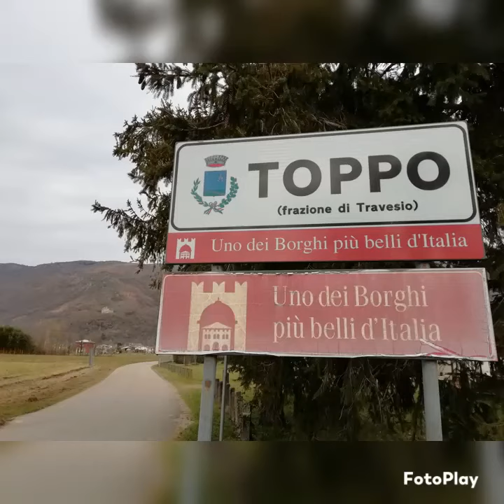Toppo di Travesio PN Portón di Nadâl